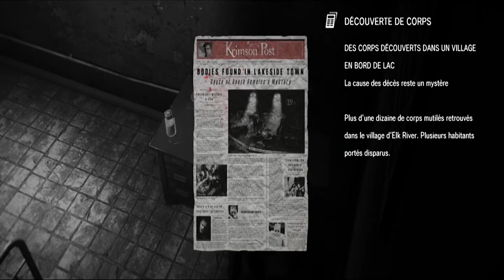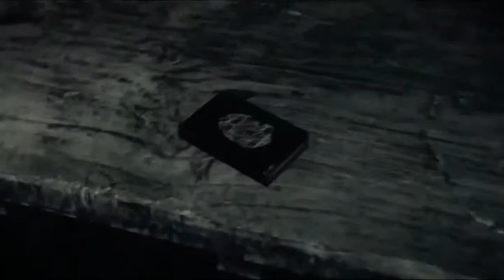The Evil Within Chapitre 2 Vestiges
On se retrouve pour le chapitre 2, la peur sera t'elle au rendez vous ?